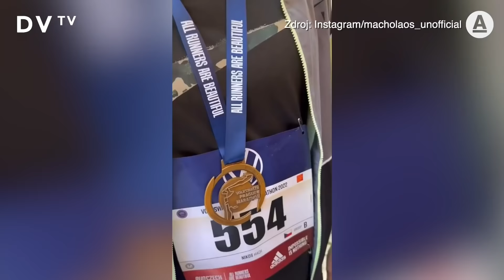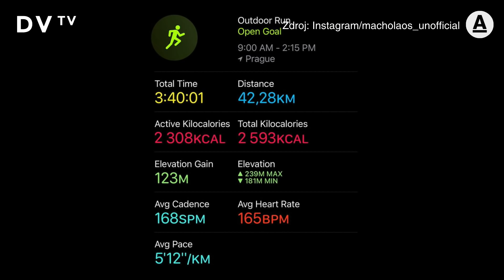Uběhl maraton v crocsech: Překvapilo mě, jak jsou nenáviděné, tak jsem chtěl lidi ještě víc naštvat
„V crocsech netrénuju, v těch se běhají jen důležité závody. Není to ve srovnání s běžeckými botami takový rozdíl, když se běží pomalu. A tak se maraton běží. Je to pohodlná a měkoučká bota,” říká Nikolaos Mach, který v gumových pantoflích uběhl trasu pražského maratonu v čase 3:40 a na posledním kilometru ještě zvládl sníst hamburger. „Soupeři na to reagovali a měl jsem pocit, že pár lidí bylo opravdu naštvaných, na druhou stranu se jim vůbec nedivím,” dodává s úsměvem.